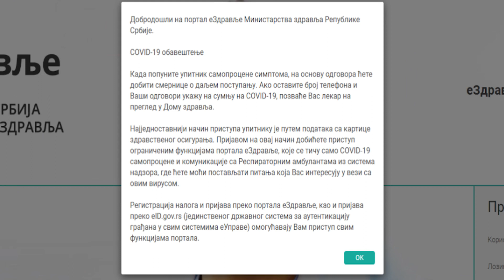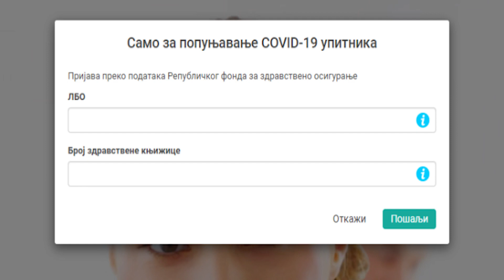Na sajtu Ministarstva zdravlja moguće popuniti test samoprocene na COVID-19